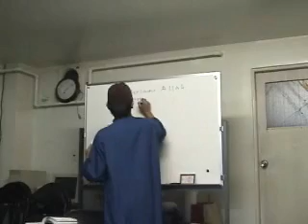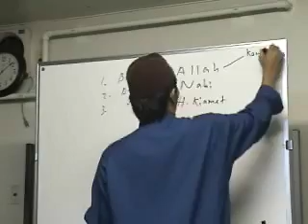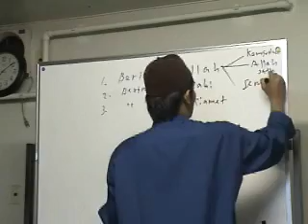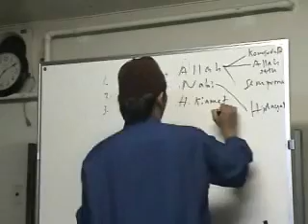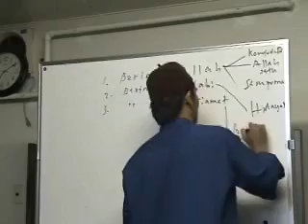[GWG2005] Saya Mestilah Muslim Dari Sudut Aqidah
Pengisian daripada Saudara Saifizi semasa Golden Week Gathering IPIJ 2005 di Dar Al-Arqam, Masjid Asakusa, Tokyo, seputar tajuk: Saya Mestilah Muslim Dari Sudut Aqidah.

Biro IT & Visual IPIJ
IPIJ: Biro IT & Visual